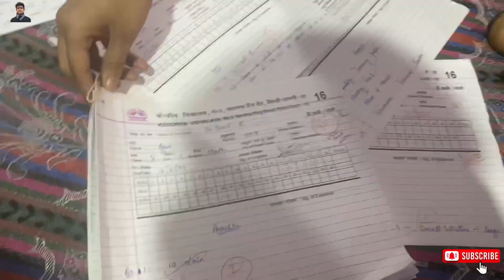Mohit bhai ka lagan